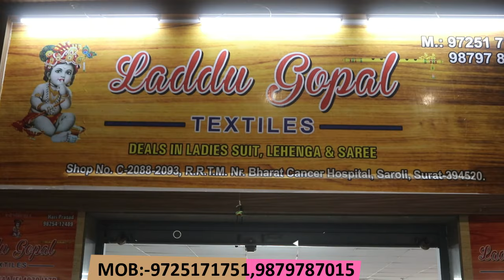70/- Designer Ledies Suits Wholesale/Biggest Dress Meterial Wholesale Surat/Low Price Online Suits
Address:
*LADDU GOPAL TEXTILES*
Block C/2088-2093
LIFT NO.1
Radha Raman textile market
RRTM ,
Bharat cancer hospital ki gali me,
saroli, Surat
MO. 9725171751 hari prasad bagaria
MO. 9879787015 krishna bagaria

पता:
*लड्डू गोपाल वस्त्र*
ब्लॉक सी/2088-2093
लिफ्ट नंबर 1
राधा रमन टेक्सटाइल मार्केट
आरआरटीएम,
भारत कैंसर अस्पताल की गली में,
सरोली, सूरत
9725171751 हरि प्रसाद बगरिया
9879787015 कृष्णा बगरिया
Printed Saree Manufacturer
printed saree,
saree design,
Linen Saree,
surat saree,
surat market
सस्ती साड़ी
Surat market
Market guru
Banarasi saree
Saree wholesale market
Designer saree
H\u0026M plus
H\u0026m
China silk
कोरोना वायरस
Banarasi saree textile industry
India News
Breaking News
Market guru
Banarasi saree
Saree wholesale market
Designer saree
H\u0026M plus
H\u0026m
डिजिटल साड़ी